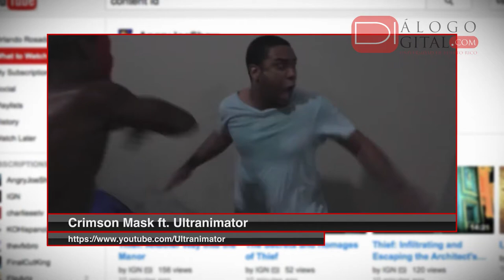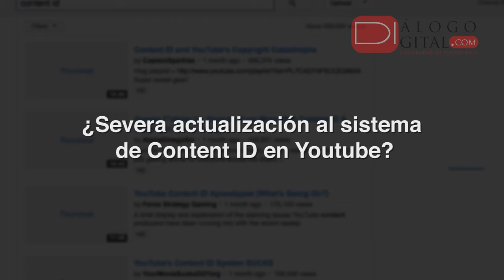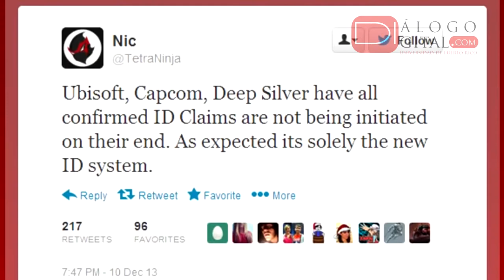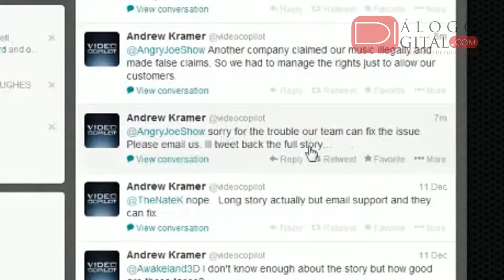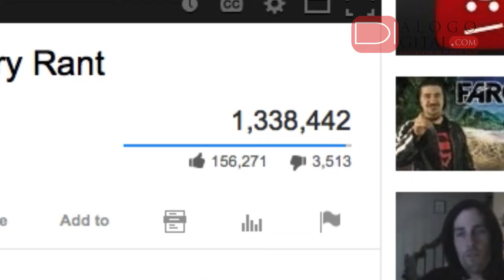Problemática la nueva política de Content ID en Youtube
Diálogo Digital se dio a la tarea de investigar los cambios que se han visto reflejados en las políticas de derechos de autor de YouTube en los últimos días.

A través de entrevistas realizadas a varios creadores de contenido en Puerto Rico, también conocidos como "YouTubers Boricuas", se pudo apreciar el descontento que sienten muchos de ellos ante las nuevas actualizaciones.